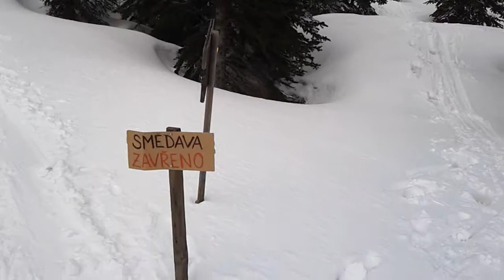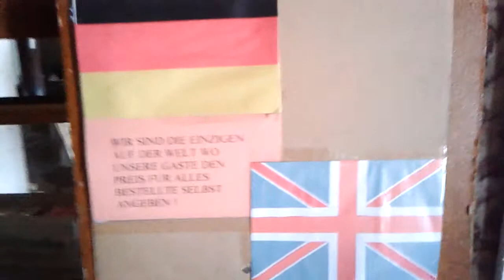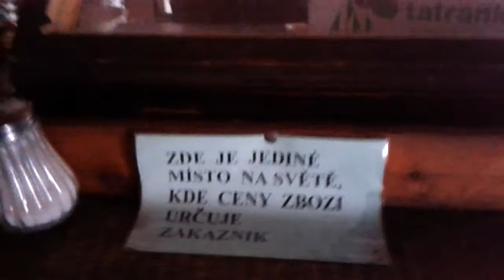Kiosek jizerska magistrala